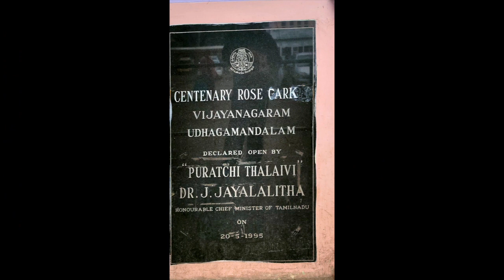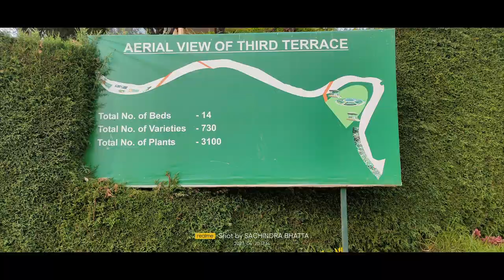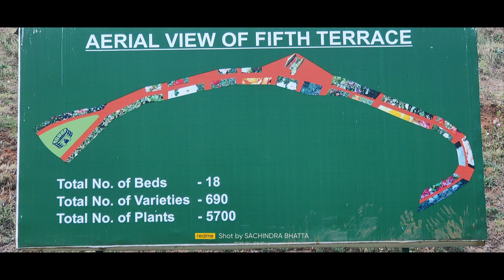ROSE GARDEN IN SUMMER, OOTY - NATURE PRO - MA PA - 20APR2023